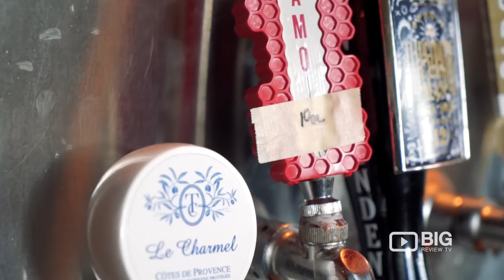Black Star Co-op, a Brew Pub in Austin Texas serving Craft Beers and Burgers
Black Star Co-op is the world’s first cooperatively-owned and worker self-managed brewpub. Serving beers, burgers, and other pub food.

Black Star Co-op
7020 Easy Wind Dr Ste 100 Austin Texas USA 78752